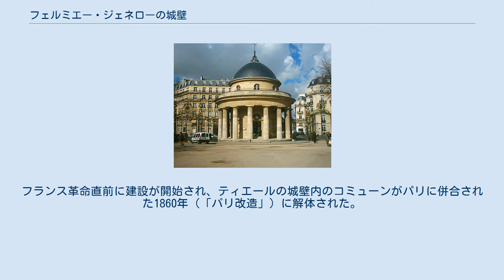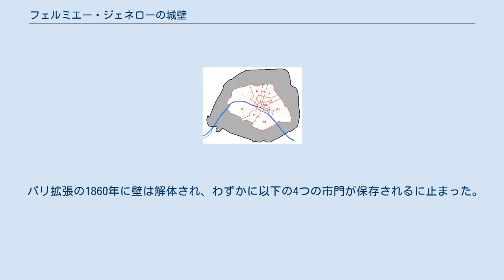フェルミエー・ジェネローの城壁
ブランシュ(白の意)関税徴収所 (現在のパリ13区) イタリア(フォンテーヌブロー)関税徴収所 (同上) 1795年から1860年までパリはこの壁を境界線として12の行政区と48のカルティエに分けられていた。
 ティエールの城壁（外側）との位置関係 フェルミエー・ジェネローの城壁（仏：mur des Fermiers généraux）は、1789年のフランス革命直前に建設され、パリを取り囲んでいた壁のうちの一つである。
 フェルミエー・ジェネロー（Fermiers généraux）とは、「徴税請負人」を意味する「Fermier général」の複数形で、この壁はその名が示す通りパリに入城する商人たちからの徴税を目的として建設された。
フランス革命直前に建設が開始され、ティエールの城壁内のコミューンがパリに併合された1860年（「パリ改造」）に解体された。
 1782年、徴税請負人達は、ルイ16世に対して、首都パリ市民が消費する物品の関税を独占的に徴収するための場所を伴った、新たな壁でパリを取り囲むことを提案した。
この提案は承認され、1784年から1791年にかけて徴税請負人の協働によって建設された。
しかし、この壁の徴税機能は、市民の不興を買うことになった。
 城壁のところどころに設けられた通路は、関税徴収所（barrière）と呼ばれた。
ほとんどの関税徴収所が、その設計者で建築家のクロード・ニコラ・ルドゥーによって« propylée » （市門）と名付けられた建物（すなわち入市税関事務所）を備えており、新古典主義または古典主義のスタイルで設計された。
 パリ拡張の1860年に壁は解体され、わずかに以下の4つの市門が保存されるに止まった。